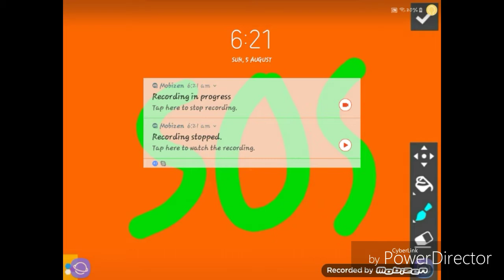Have you seen a rainbow this big